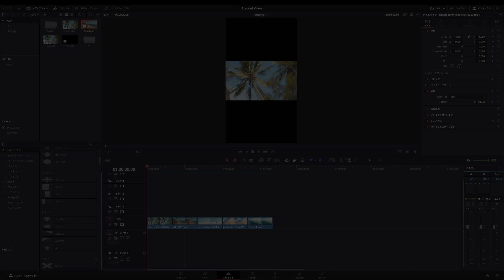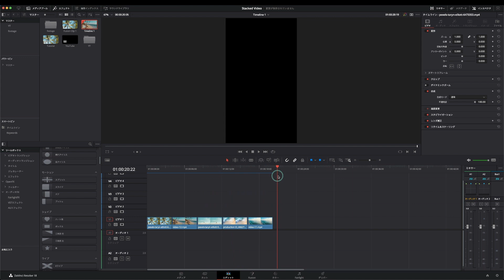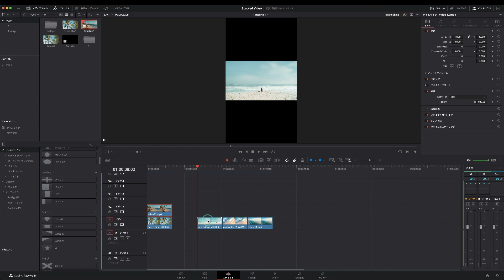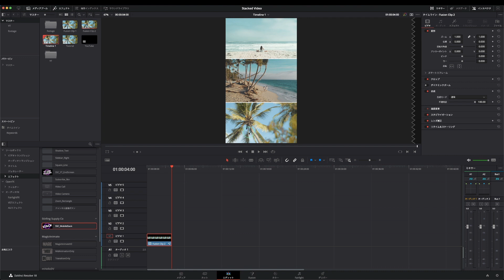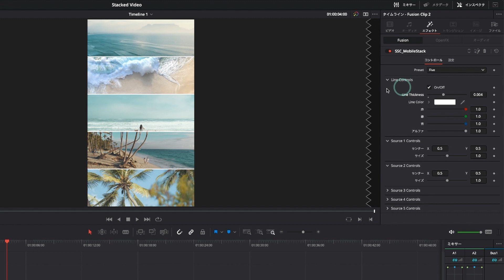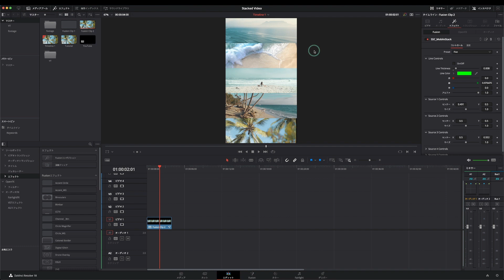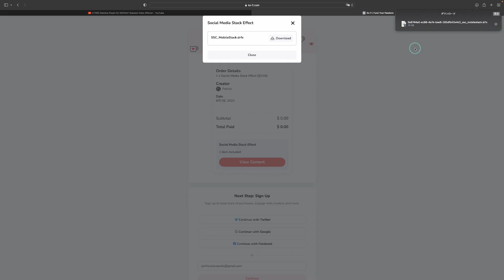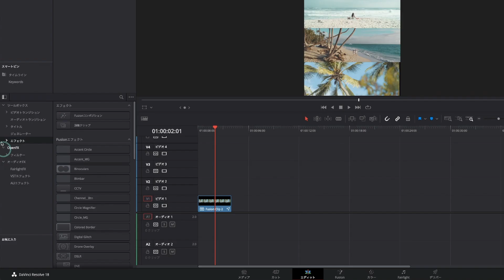【無料でOK！】分割映像を簡単に作れるプラグインを紹介！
以下チャンネルを参考にしています。
◆@PatrickStirling 　Thank you!

イントロ、設定/使用方法 00:00
ダウンロード、インストール説明 04:25

DaVinci ResolveはBlack Magic Design社の動画編集ソフトです。
無料版でも様々な機能が使えるのでぜひインストールしてみて下さい！

【使用機材】
Camera：Sony a7sIII
Mic：AKG C214
Lens: Batis Zeiss 40/F2
Sony 20mm F1.8G
Tamron 28-75mm F2.8
Footage: S-log3